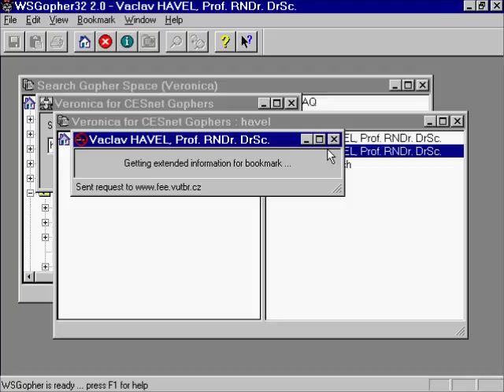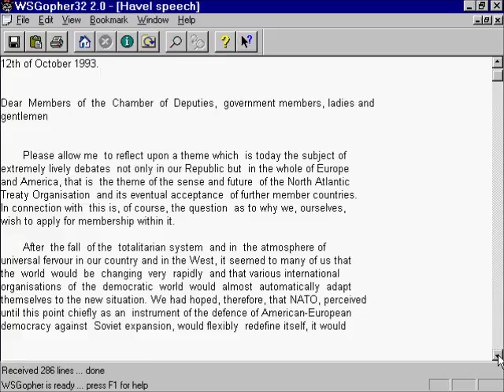The Veronica search service (for searching Gopherspace)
The Gopher service had only modest search capabilities. But other services provided more sophisticate ones - most notably a service named Veronica (Very Easy Rodent-Oriented Net-wide Index to Computer Archives). This video, filmed in November 1996, is a live exmaple of using the Veronica service.